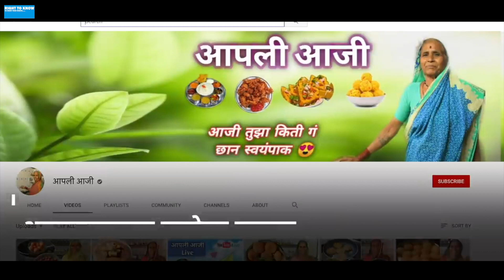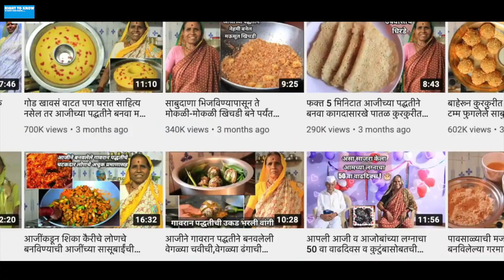Story of Great Aapli Aaji | Right to Know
Is video me ham janenge ki Kaise ek 70 varsh ki mahila ne apne jajbe se kamal kar diya aur ek Youtube pe channel bankar ek mukam hasil kar liya.